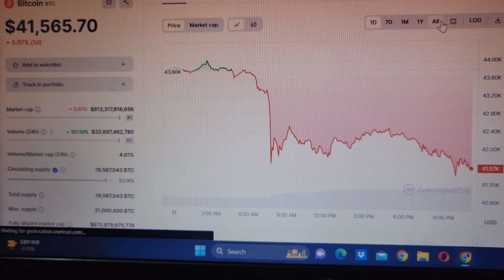Bitcoin new update 😁